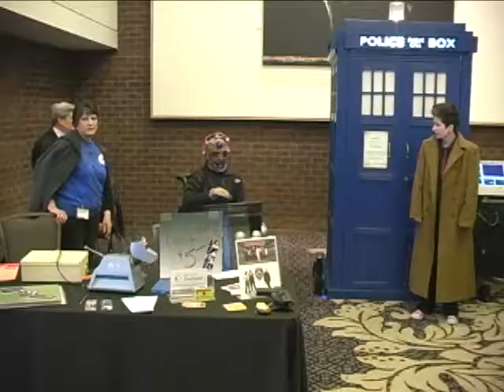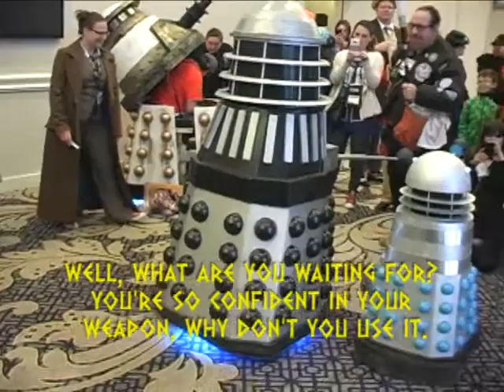regen who 1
Davros, Dalek and Malloy at Re-Generation Who